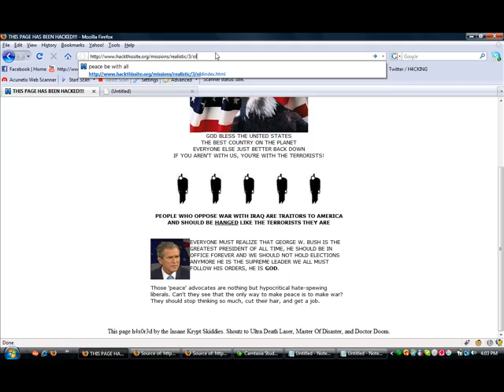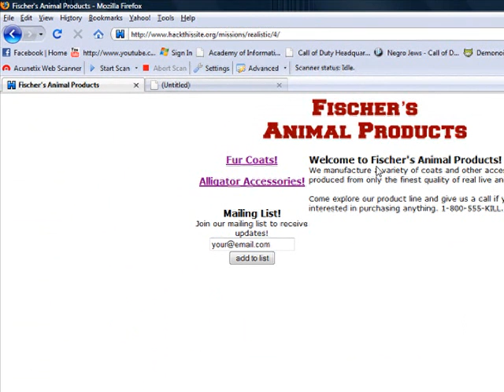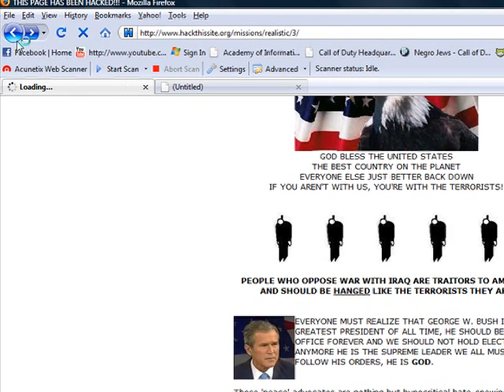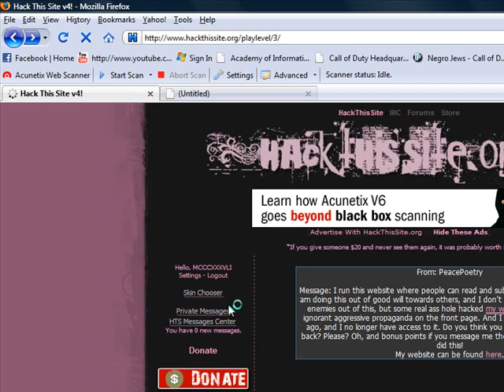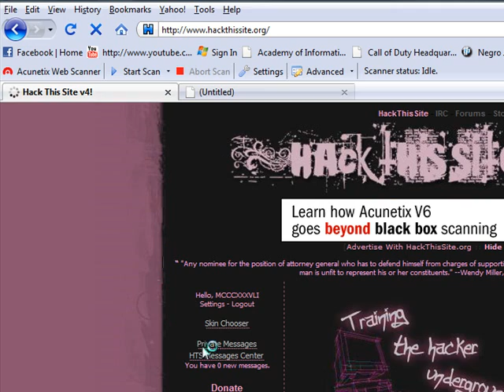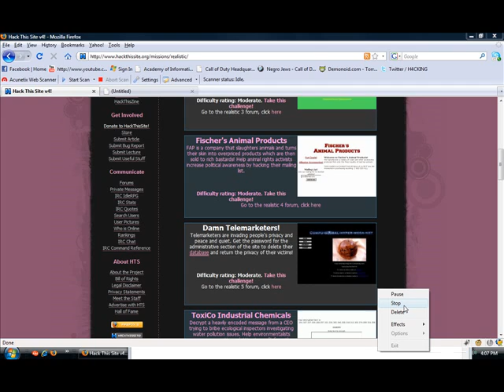HTS Realistic 3 and 4 Tutorials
Took a whopping 19.37 seconds to upload